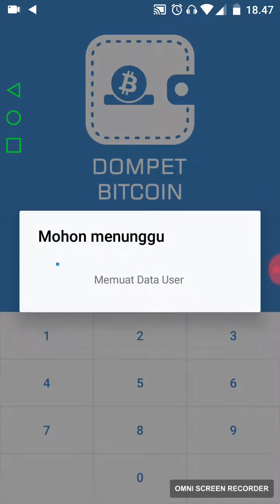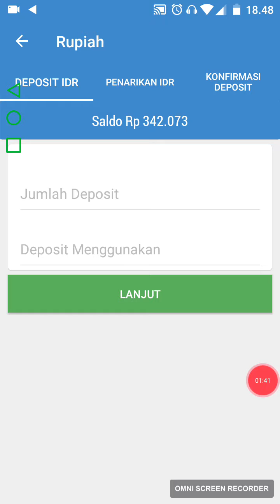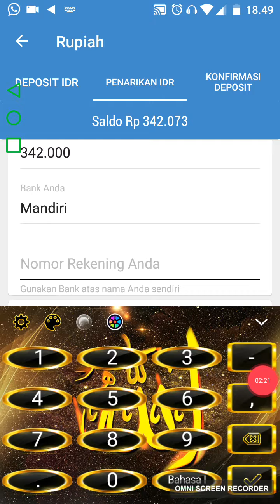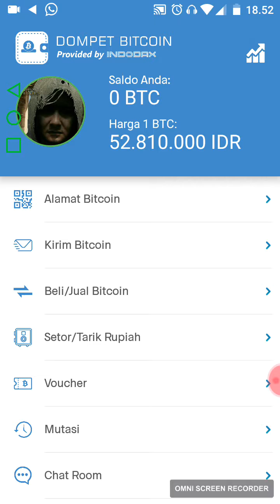Cara Withdrawl Bitcoin dari Indodax ke Bank Lokal Indonesia